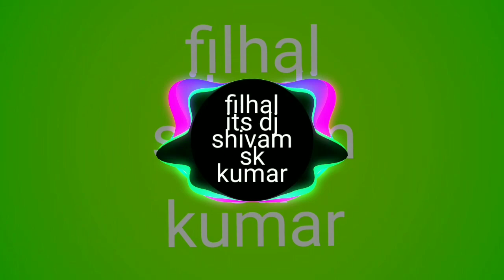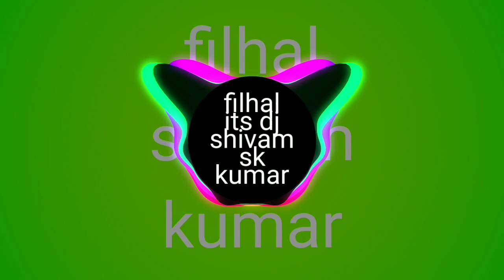Filhal its dj shivam sk kumar || tik tok famous song ||dj-sanjeev-khatana